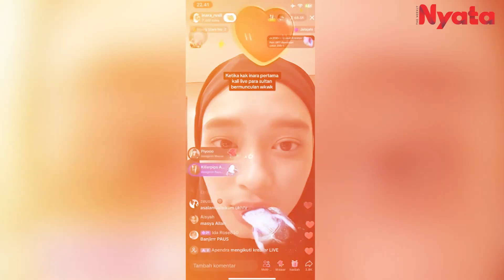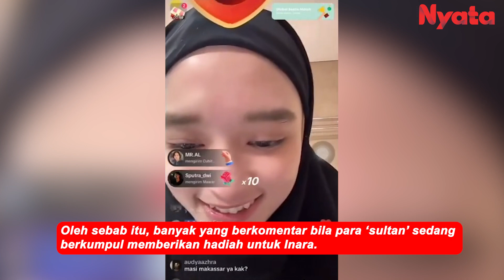Pertama Kali Live TikTok, Inara Rusli Raup Untung Ratusan Juta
Untuk pertama kalianya, ia mencoba melakukan live TikTok sendirian dan hebatnya lagi ia berhasil menyedot 74 ribu orang untuk melihatnya.